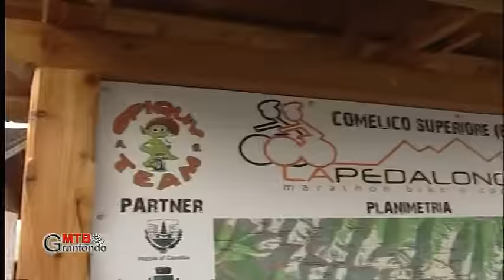LA PEDALONGA 2016